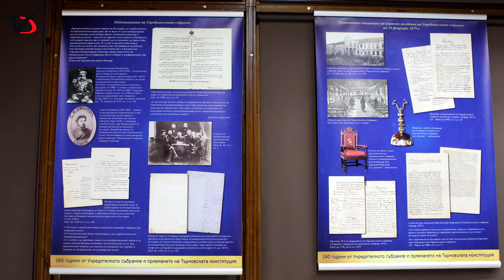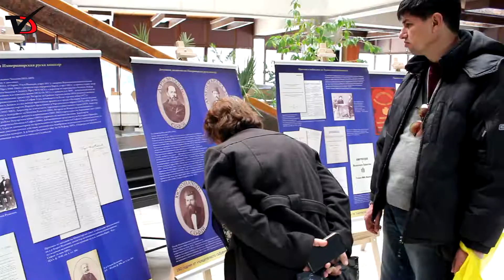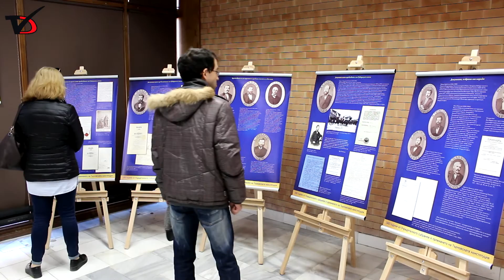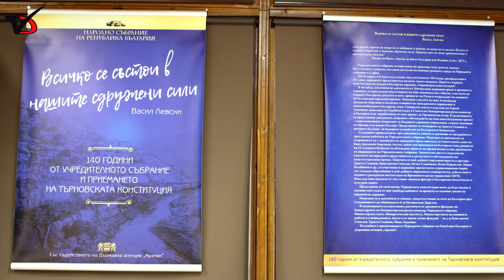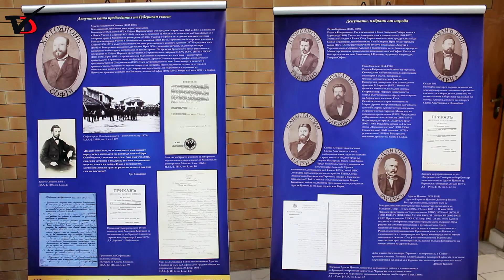Като юрист имам усещането за потребност